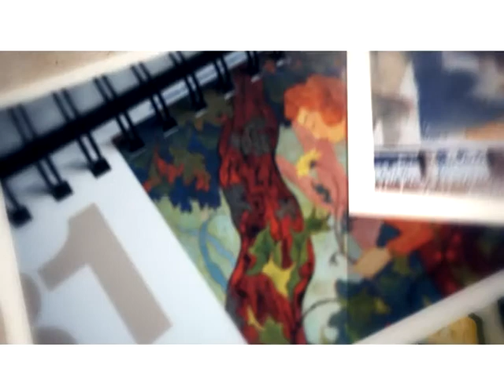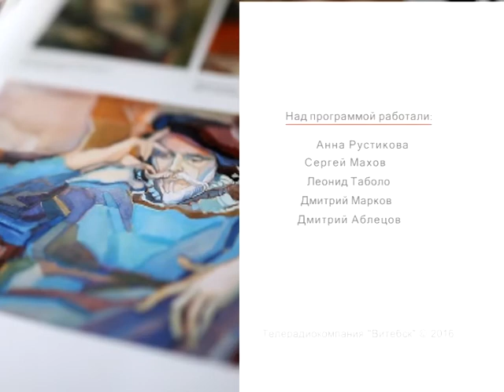Инна Юрченко. Клуб флористики "Анюта"